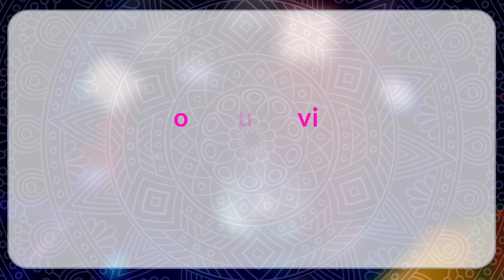Dance Your Anxiety Away with SOULSARA - your community for mental wellness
Are You Ready To Break Your Stress Pattern? Here we go!

SOULSARA brings you, ‘DANCE YOUR ANXIETY AWAY’ (DYAA), a challenge that aims to empower you to realize the best version of yourself.

As you put your best step forward with DYAA this Mental Wellness Month you also change your perception towards anxiety.

Join our ever-increasing tribe at SOULSARA. There are always exciting prizes to win from SHOP@SOULSARA.
WE ARE NOW LIVE WITH DANCEYOURANXIETYAWAY